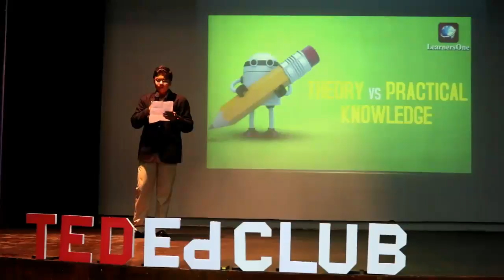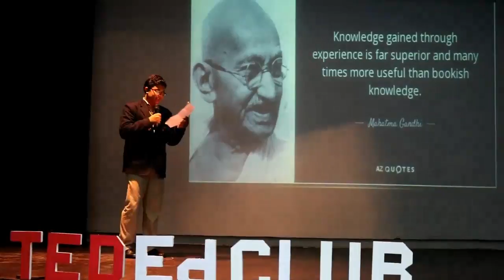Practical knowledge is better than theoretical knowledge | Inesh Dheer | Bhavan Vidyalaya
In this video watch Inesh Dheer explain how practical knowledge is better than theoretical knowledge...a very powerful message explained as easily as possible.

A young mind having a lot to say about what is better between theoretical and practical knowledge!